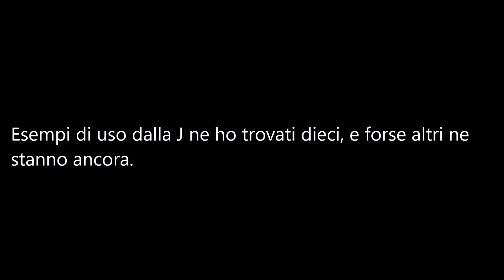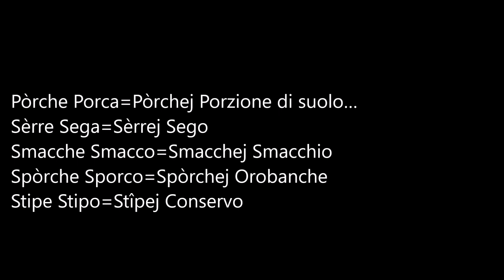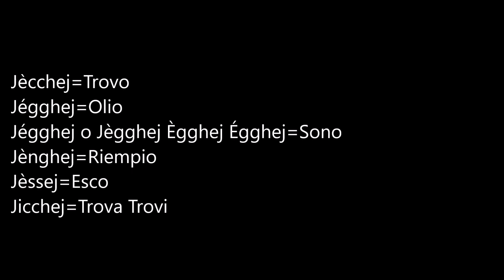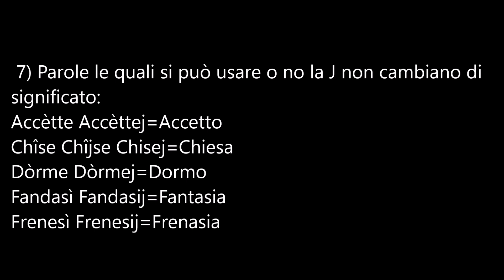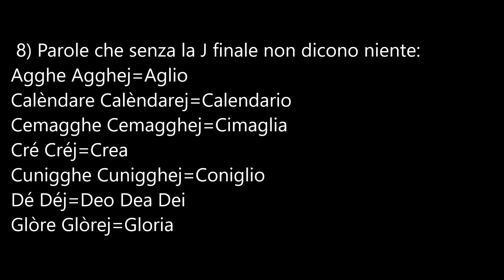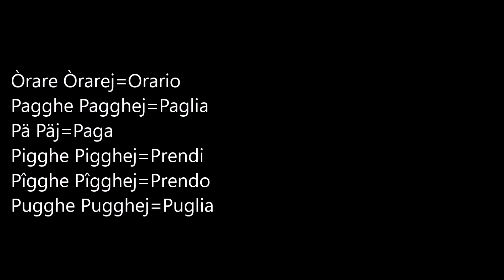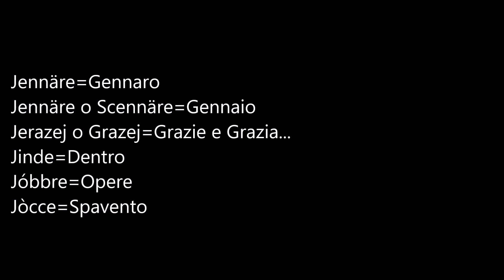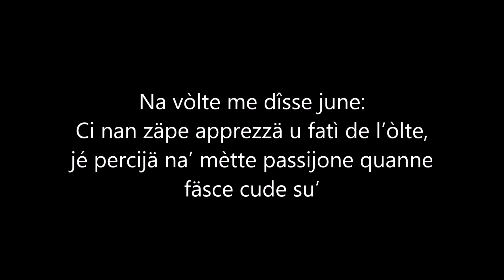Curiosità con la J di Salvatore Fiorentino